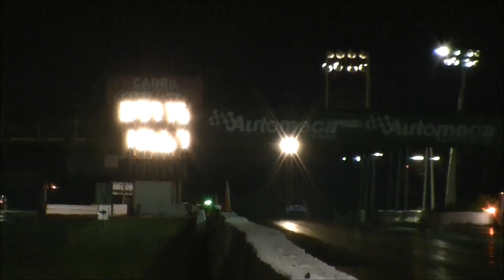POTENCIA !NEW RECORD 9 97 @ 136!